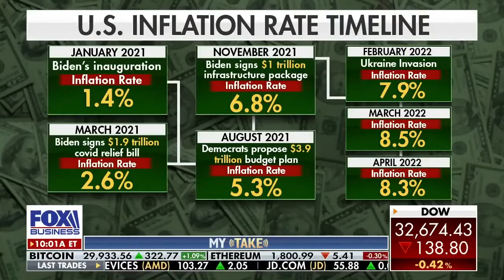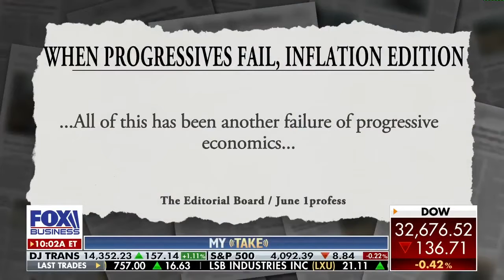Biden Administration is confused about inflation